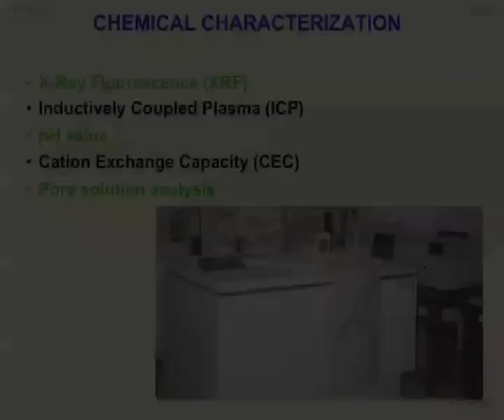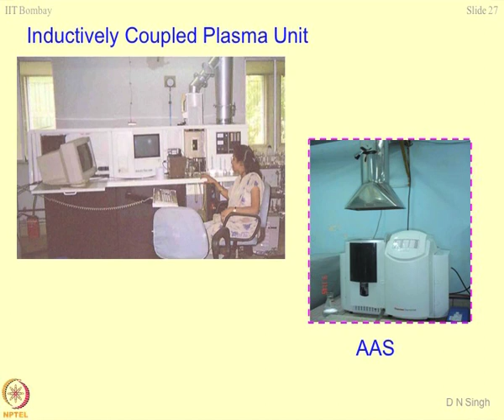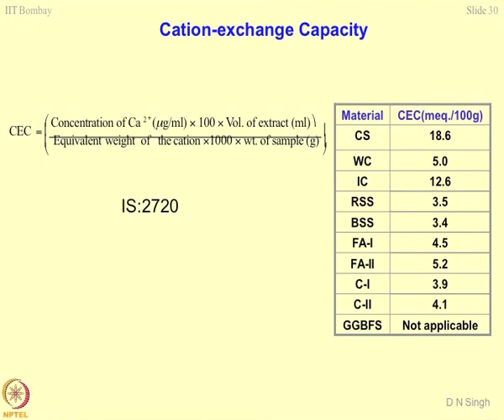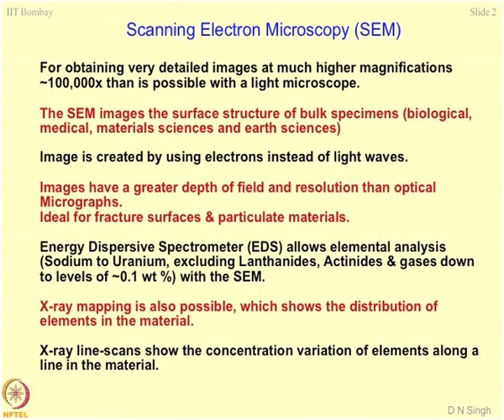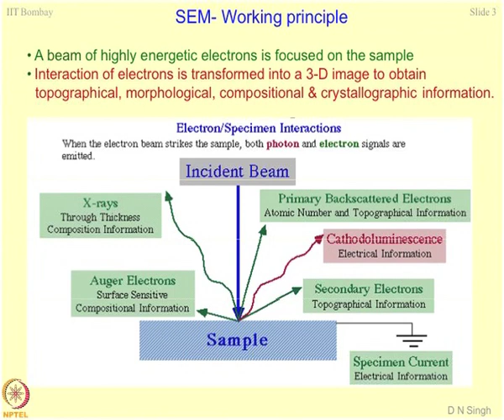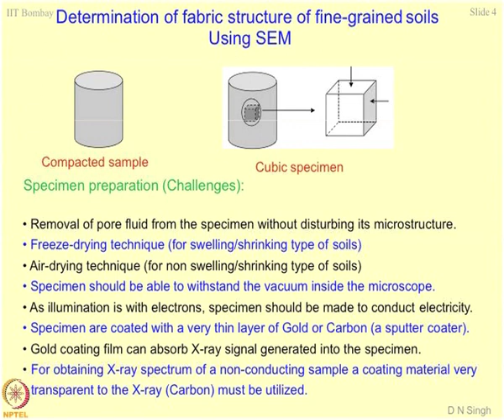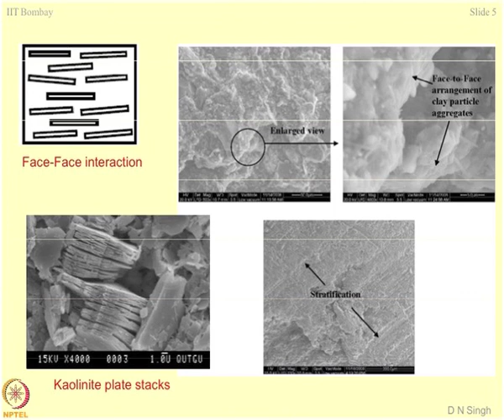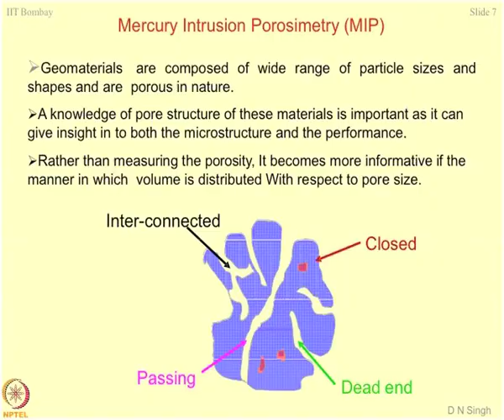Week 5-Lecture 23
Lecture 23 : Geomaterial characterization -3 (Chemical characterization)

 To access the translated content:
1. The translated content of this course is available in regional languages.
 2. Regional language subtitles available for this course
 To watch the subtitles in regional languages:
 1. Click on the lecture under Course Details.
 2. Play the video.
 3. Now click on the Settings icon and a list of features will display
 4. From that select the option Subtitles/CC.
 5. Now select the Language from the available languages to read the subtitle in the regional language.